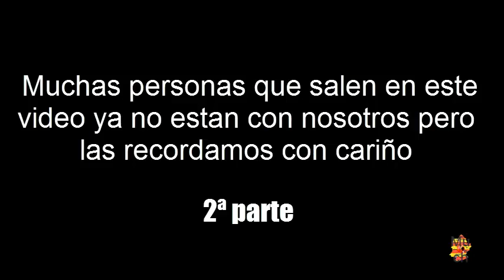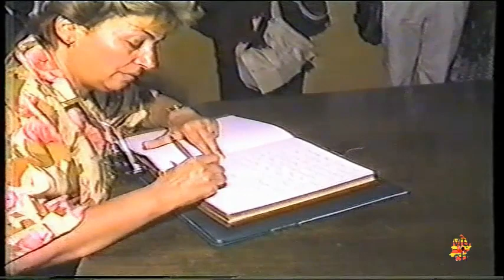SAN SALVADOR 2 TORRENTE DE CINCA